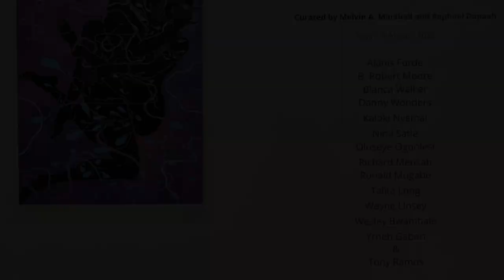MASTERPIECE III - a visual tour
An Ode to Okwui Enwezor, this bold and powerful exhibition of 14 Artists throughout the African Diaspora is a nod to the Nigerian giant who championed African Artists in to the Contemporary Art World.

Curated by Melvin A. Marshall and Raphael Dapaah, this visual tour is narrated by Creative Director, Terrell Tilford of Band of Vices.